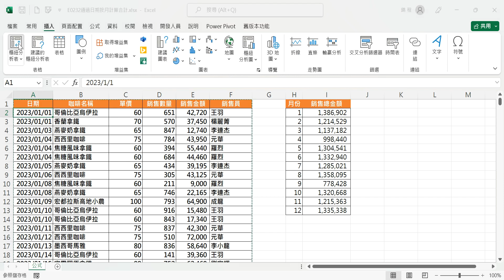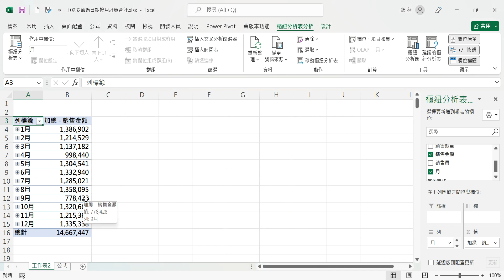【自學系列】E0232自學EXCEL第一百一十天通過日期按月計算合計 樞紐分析表